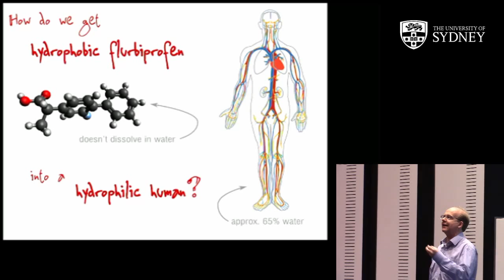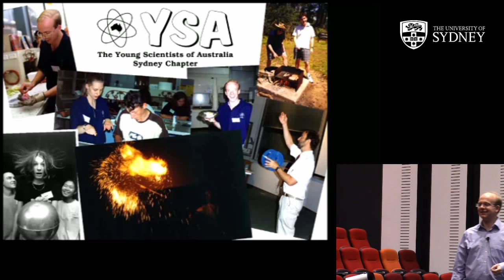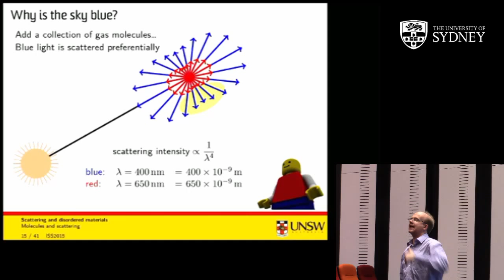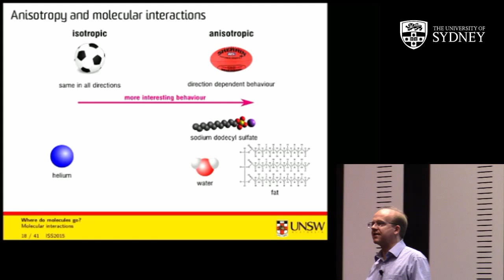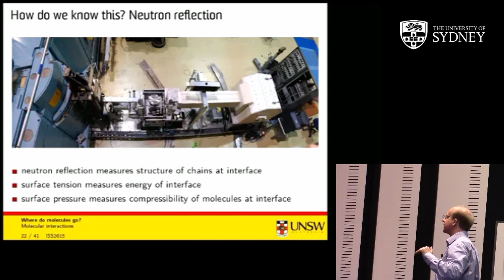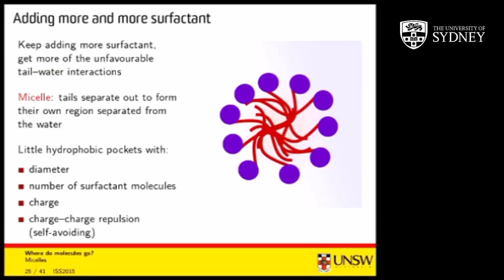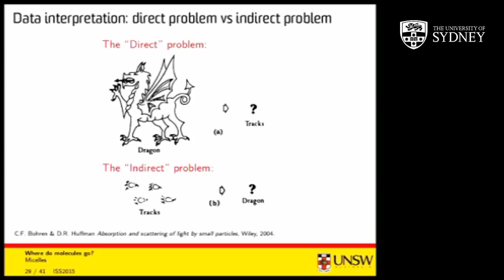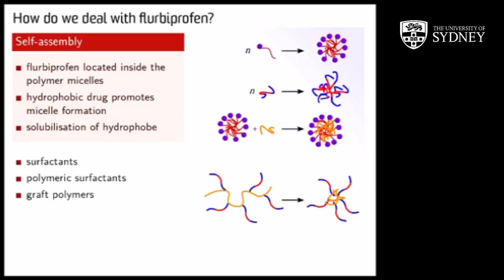Still Chasing That Molecule — Dr Stuart Prescott, ISS2015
Twenty years ago, a young Stuart Prescott attended ISS1995 titled "Breakthrough: Creativity & Progress in Science". So taken was he by the program, he returned in 1997 and again in 1999 as an ISS  staff member. From there he went on to study chemistry at Sydney Uni — and got fascinated with polymers. Today he uses some of the biggest, coolest science toys around to investigate the chemistry of polymers and surfaces.

Dr Stuart Prescott from the Complex Fluids Group at University of NSW Chemical Engineering, speaking to students at the 38th Professor Harry Messel International Science School, ISS2015: BIG — The University of Sydney, Australia, July 2015